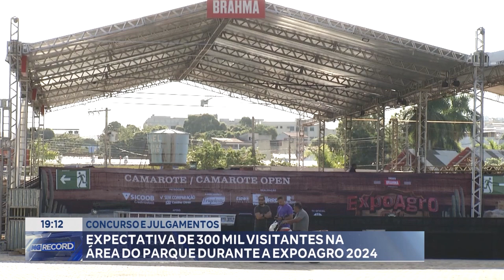CONCURSO E JULGAMENTOS EXPECTATIVA DE 300 MIL VISITANTES NA ÁREA DO PARQUE DURANTE A EXPOAGRO 2024